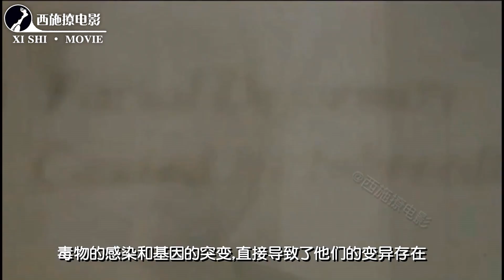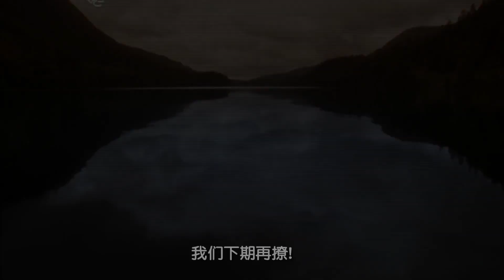【西施】熬过5天就能赢得10万美元，一档连贝爷都不敢去的荒野求生节目！